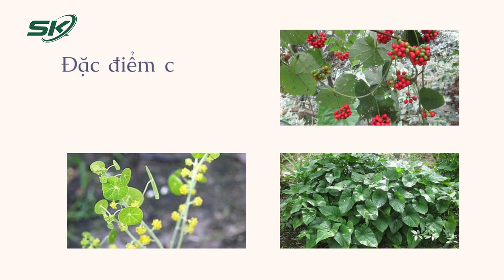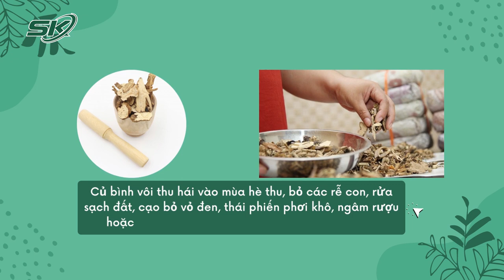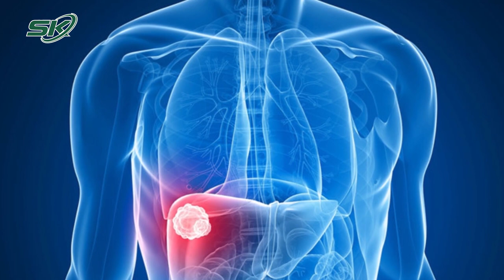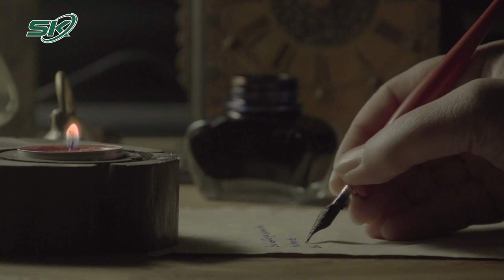Xơ Gan: Bình vôi Giúp Hỗ Trợ Điều Trị | SKĐS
SKĐS | Xơ Gan: Bình vôi Giúp Hỗ Trợ Điều Trị! Xơ gan nếu không được phát hiện và điều trị kịp thời dẫn tới xơ gan cổ trướng. Bình vôi, vị thuốc nam thuộc nhóm thuốc thanh nhiệt giải độc có công dụng ngăn ngừa bệnh lý tiêu hóa, hỗ trợ điều trị xơ gan, xơ gan cổ trướng...

Mời quý vị và các bạn xem thêm: Nên và Không Nên Trong Chế Độ Dinh Dưỡng Của Người Bệnh Gan Nhiễm Mỡ | SKĐS